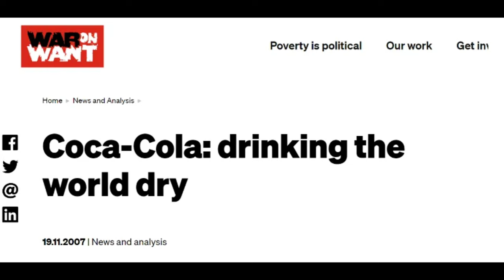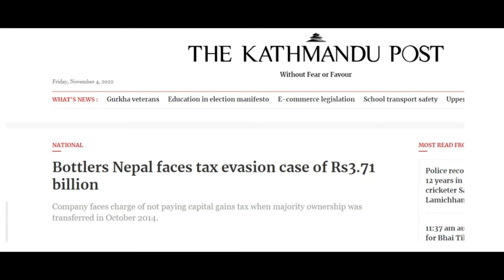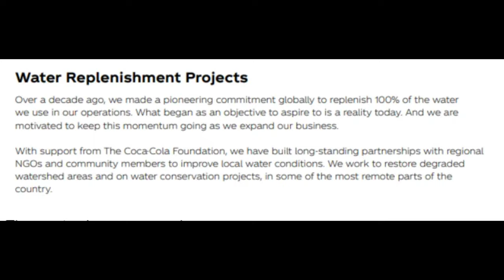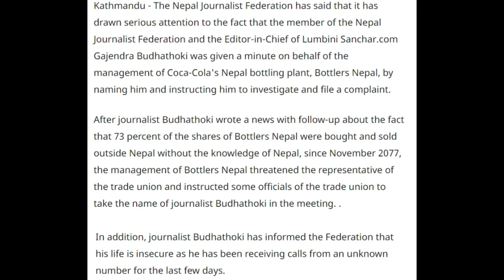SODA Companies And Their Big Bad In Nepal!!!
This was a student project made by the students of IIIMS, Nepal.